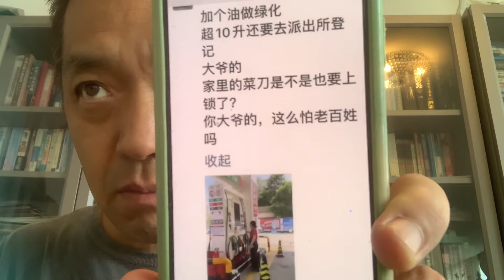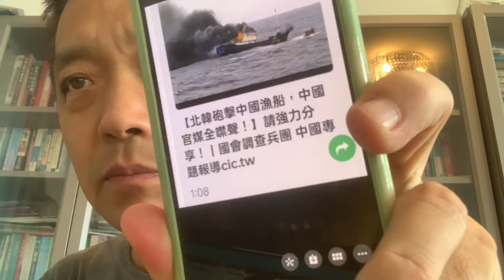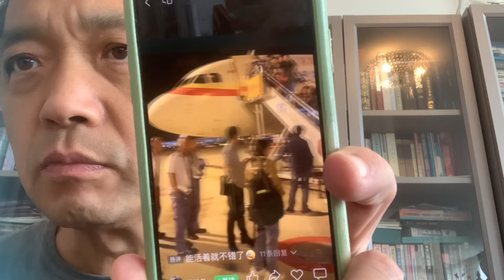第一朝鲜🇰🇵炮艇向中国🇨🇳渔船开炮，击中中国渔船烈焰腾空冒起黑烟不知道伤亡情况，第二天津航空公司飞机无法降落🪂在天津滨海国际机场盘旋🌀十三圈，据说是无人机干扰，去年以来中国航空公司频频出现安全事故